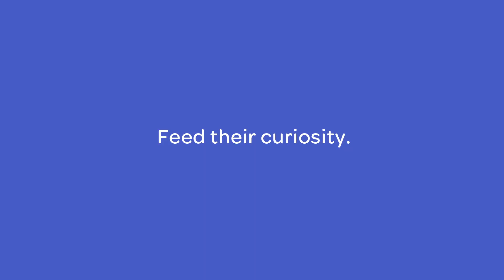Feed them Mighty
Curious minds need mighty adventures. Watch these tots explore new vegetables in an outdoor Farmer’s Market fit for tot-sized adventures!

Fuel little one’s mighty curiosity with $1 off Mighty VeggieTM pouches! Every pouch is packed with a full serving of organic veggies!